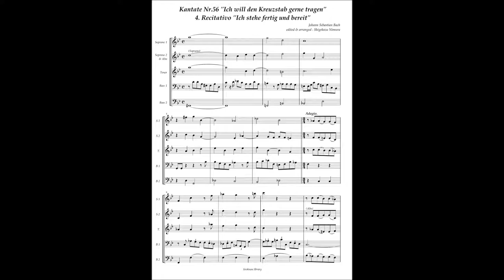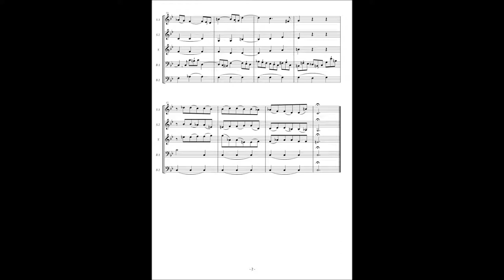Johann Sebastian Bach, Cantata No 56 / 4 Recitativo "Ich stehe fertig und bereit"